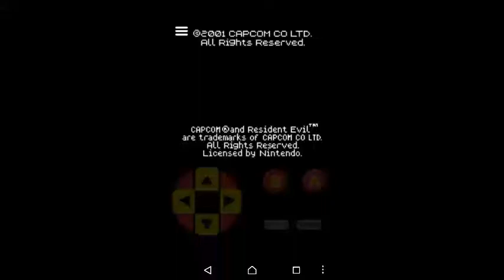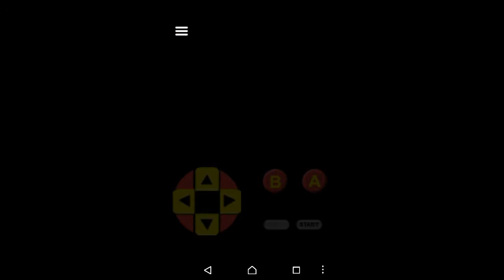Resident evil gaiden gameplay zera gbc